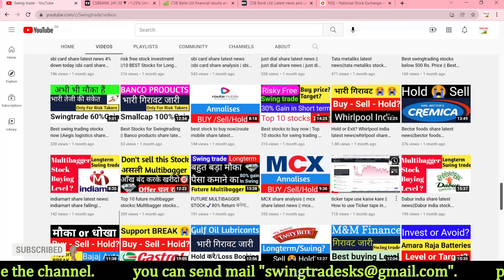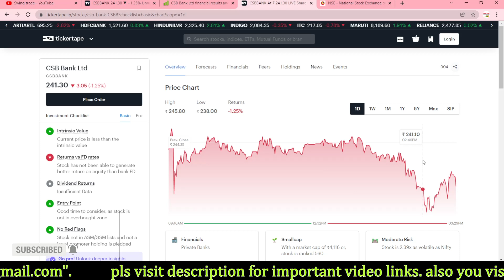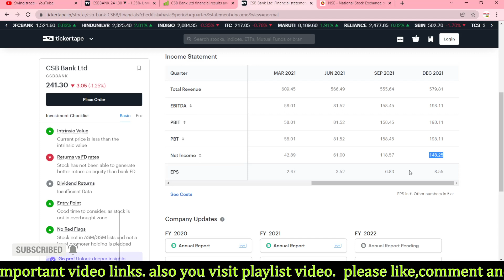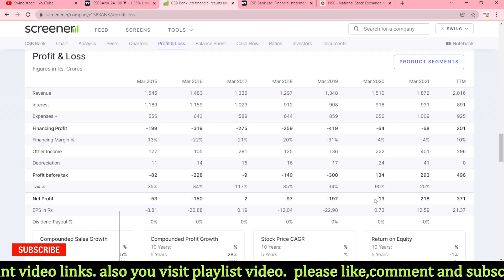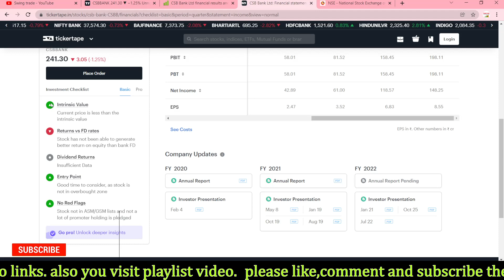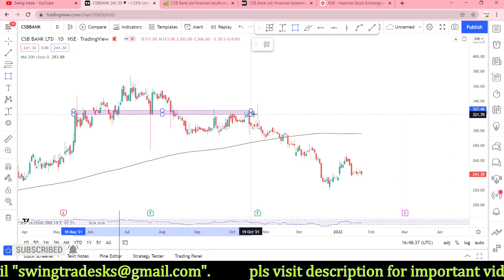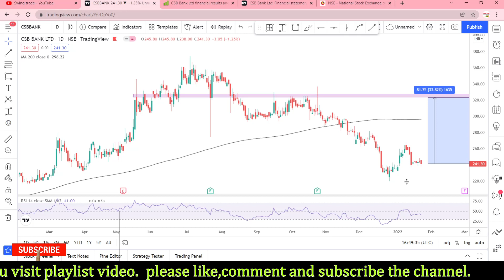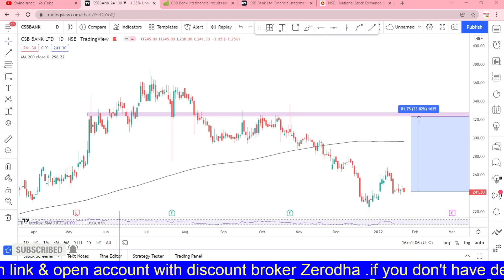csb bank results || csb bank share latest news ||csb bank target||swingtrade|Multibagger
Multibagger,
Positional Trading
Technical Analysis
swingtrade
swingtradesks